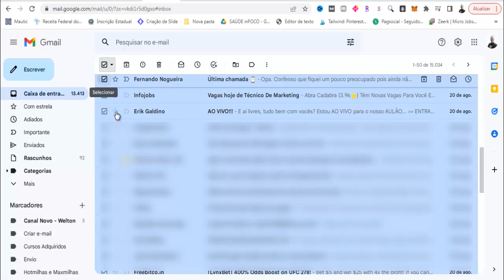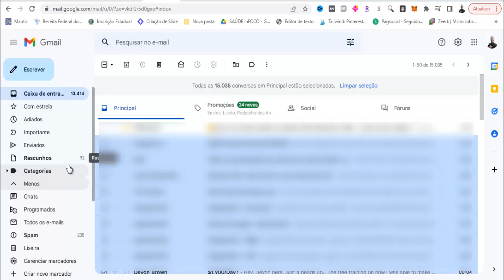Como Apagar Todos os E-mail do Gmail Pelo Computador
Nesse Vídeo, Você Vai Aprender a Apagar Todos os E-mail do Gmail 😉.

APROVEITE QUE VOCÊ ESTÁ AQUI PARA APRENDER COMO APAGAR TODOS OS E-MAIL DO GMAIL PELO COMPUTADOR  [NÃO SAIA SEM SEU PRESENTE]

Nesse vídeo você vai aprender o Passo-a-Passo Simples e Objetivo de Como Apagar Todos os E-mail do Gmail .

Isso Ajudará Bastante o Canal, fazendo o Youtube exibir para outras pessoas que também estiverem buscando Como Apagar Todos os E-mail do Gmail  ! Você estará Ajudando Muita Gente por conseguirem Aplicar a Solução Passo-a-Passo …

ESSE VÍDEO TAMBÉM PODE AJUDAR A :

# como apagar todos os emails do gmail de uma vez
# apagar todos os emails do gmail
# apagar todos os emails do gmail de uma vez

Bom … Quero Finalizar esse Vídeo agradecendo pela sua visita e pela Visualização, Curtida e Comentário no Vídeo, bem como Sua inscrição no Canal! Isso mostra sua Gratidão pelo Passo-a-Passo que consegui aplicar vendo o Tutorial Como Apagar Todos os E-mail do Gmail  .

↪ Este vídeo é sobre :
Como Apagar Todos os E-mail do Gmail,